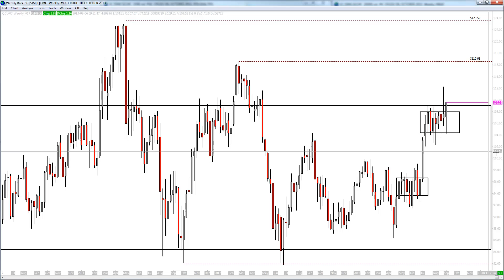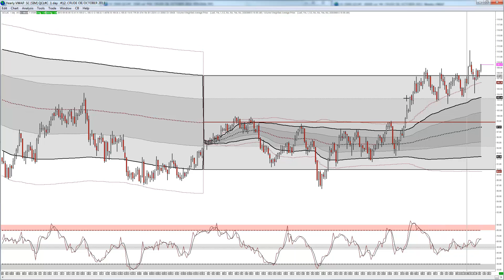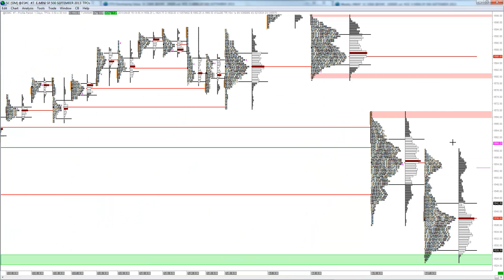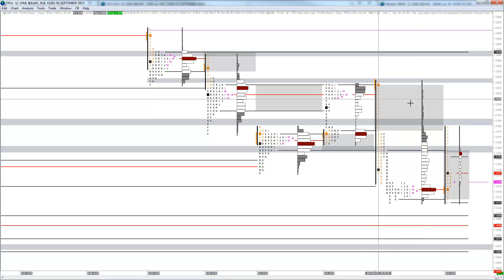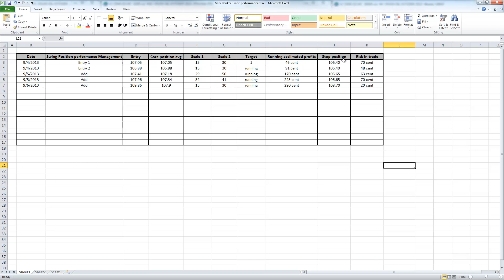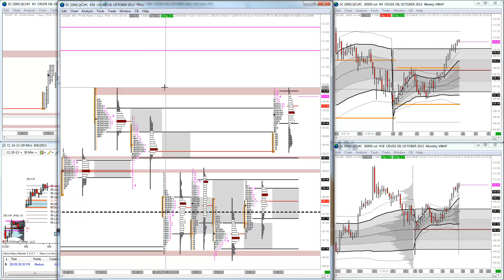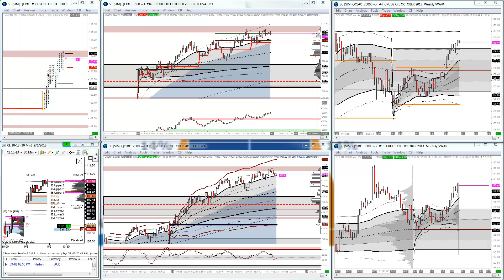Swing trade position Long development in crude oil with the Mini Banker (PART 3 9/6/2013)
Position trading Crude oil with the Mini Banker

Trading with Market Profile, Vwap and the Market Auction Theory

Establishing a swing position long in Crude Oil thought process